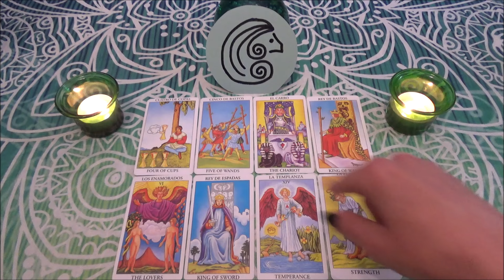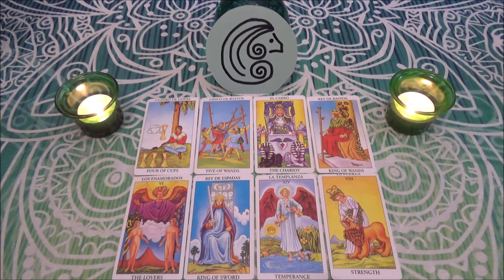♌️ ΛΕΩΝ - Θεικη παρεμβαση και βοηθεια! 😇✨Σημαντικη επαφη εν οψη! 🙋🏻‍♂️💎 ΜΑΙΟΣ 2024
Παρακολουθειτε υπευθυνα!

♥♥♥♥♥♥♥♥♥♥♥♥♥♥♥♥♥♥♥♥ ΕΠΙΚΟΙΝΩΝΙΑ ♥♥♥♥♥♥♥♥♥♥♥♥♥♥♥♥♥♥♥♥

Ευχαριστω πολυυυυυυ! 🧡🧡🧡